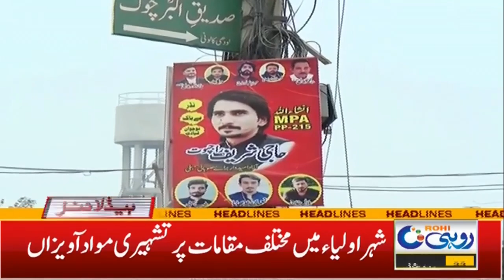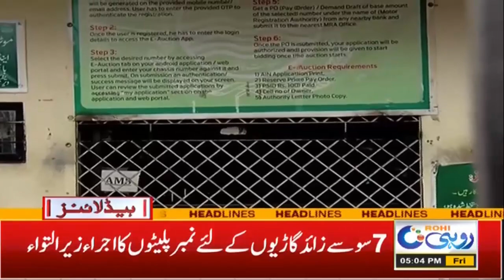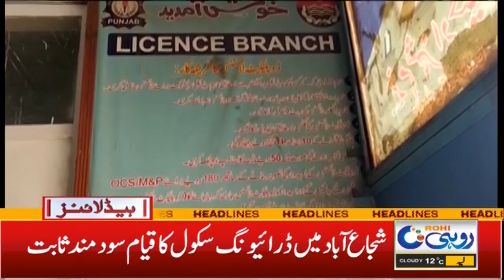Big Approval Regarding Election 2024 | 5pm News Headlines | 05 Jan 2024 | Rohi